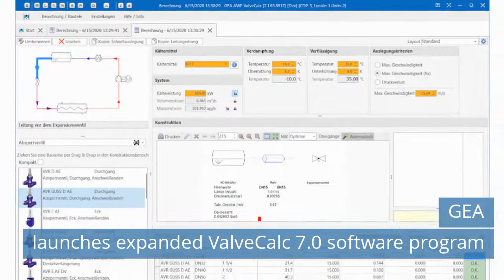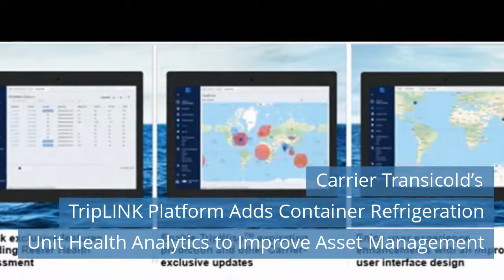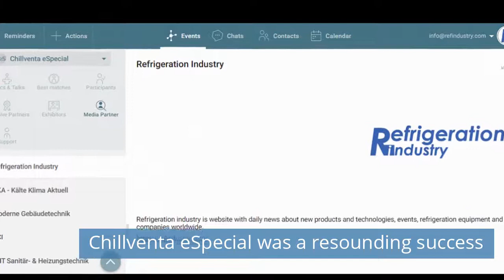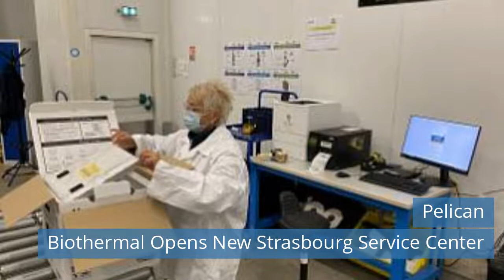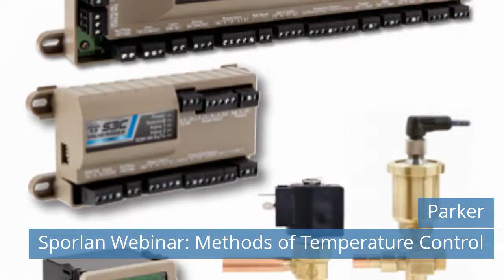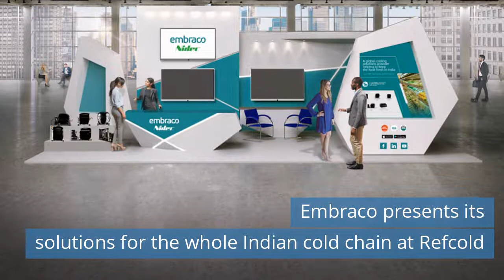AHR Expo / BITZER / GEA / Carrier Commercial Refrigeration / Embraco / Parker Sporlan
Watch refrigeration news for Sunday, October 18, 2020.

Today news:
00:08 GCCA South Africa Establishes Food Safety & Compliance Committee.
01:19 Carrier Commercial Refrigeration Extends Turnkey Equipment and Service Agreement with REMA.
02:27 GEA BluQ with the GEA CompaX compressor proves its worth in field tests.
03:45 Americold Realty Trust Announces Strategic Acquisition of Agro Merchants Group for $1.740 Billion.
05:01 BITZER's innovation at Chillventa eSpecial 2020.
06:24 GEA launches expanded ValveCalc 7.0 software program.
07:34 EPEE Celebrates Its 20th Anniversary.
08:58 AHR Expo: Show Management looks ahead to Las Vegas 2022.
10:18 Carrier Transicold’s TripLINK Platform Adds Container Refrigeration Unit Health Analytics to Improve Asset Management.
11:37 Chillventa eSpecial was a resounding success.
12:46 ASHRAE Introduces Remote Online Proctored Exams .
14:09 BITZER’s WGC shell and tube gas cooler for CO₂.
15:41 GEA has launched new versions which considerably improve their application range.
16:57 Illegal Trade Round-Up October 2020.
18:11 Pelican Biothermal Opens New Strasbourg Service Center.
19:25 ASHRAE Announces 2021 AHR Expo Has Been Cancelled.
20:38 BITZER CKHE7 CO₂ compressor for transcritical applications.
22:03 Carrier AquaSnap scroll chiller range is now available with R-32 refrigerant.
23:25 Parker Sporlan Webinar: Methods of Temperature Control.
24:39 Embraco presents its solutions for the whole Indian cold chain at Refcold.